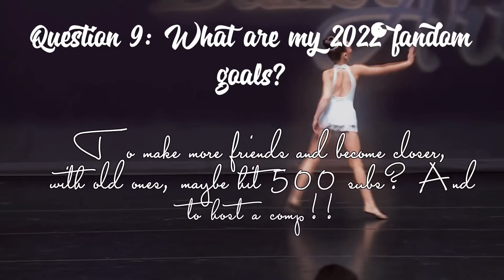2021 FANDOM TAG!!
I want to start with saying that I love all of you so much and I’m so grateful to everyone. I’ve had a hard year in 2021 but you guys made it a lot better!!

Dedications!

Rosie - You’re such an amazing friend and an equally amazing content creator. You’re so talented it’s literally unfair. I know you’ve been feeling a bit stressed recently so I just want you to know that I’m here for you whenever you need me!!

Priyanka - Ahhh Pri I love you and your channel so much. You’re the positive energy this fandom needs, especially with all the issues this year. You’re so kind and your comments are so sweet. You’re such a ray of sunshine and you seem like such an amazing person. I love being your friend and I hope we become closer in 2022!!

Alana - Hey bestie!!! You’re such a good friend of mine and even though I’ve only known you for a few months I feel like it’s been forever. You’re crazy talented and your intros are to DIE FOR. You’re one of my best friends, in fandom and in life. I hope we can talk more in 2022, love you!!!